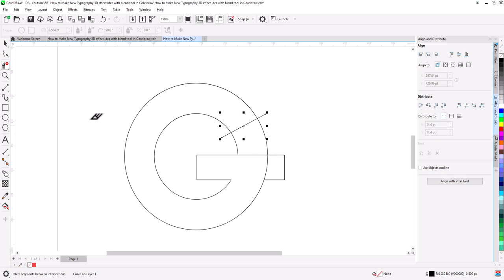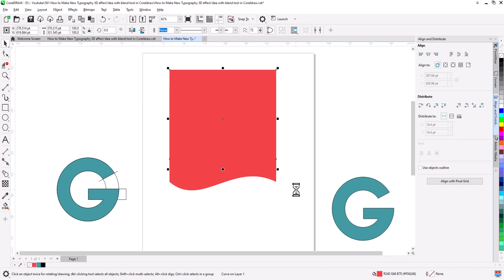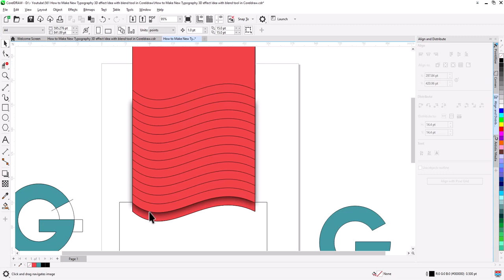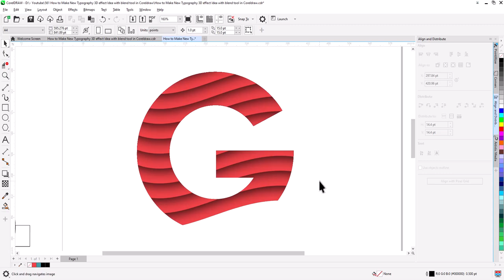How to Make New Typography effect Idea in Coreldraw | Corel draw Tips & Tricks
A step by step guide for beginner